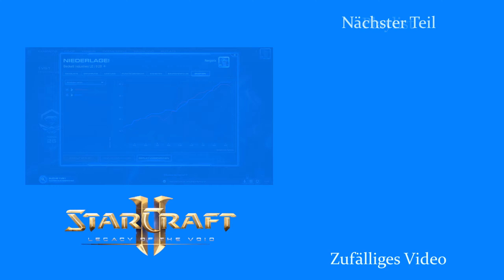Der Bottas von Aiur - Starcraft 2: Zurück in die Masterleague [Deutsch | German]